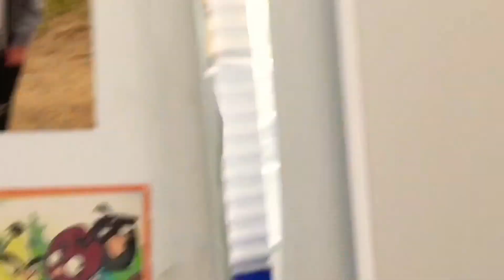Songs or romance 2. Unfiltered.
Songs of romance, unfiltered version. Some socks should stay away from love...and fridges...

"What a Fool Believes" is written by Michael McDonald and Kenny Loggins.